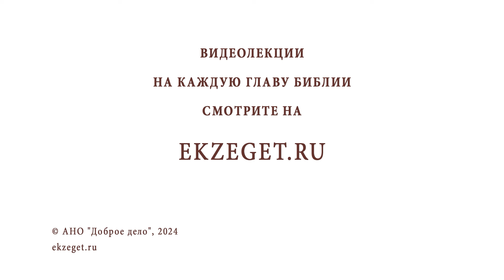ХРАМ ГРОБА ГОСПОДНЯ #10. Гора Голгофа. Иеромонах Нектарий (Соколов)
На библейском портале "Экзегет" вместе с иеромонахом Нектарием (Соколовым), насельником Свято-Троицкой Сергиевой Лавры, продолжаем цикл бесед, посвященных главному храму христианского мира - Храму Гроба Господня или Храму Воскресения Христова в Иерусалиме. Беседа #10  Гора Голгофа.

🔸 Где находится гора Голгофа ?
🔸 Гора Черепа
🔸 Православный и католический приделы
🔸 Скорбящая Дева Мария
🔸 Трещина в горной породе
🔸 Часовня Адама под Голгофой
🔸 Усыпальница Иерусалимских королей
🔸 Офис ризничего
🔸 Реликварий. Святыни

Команда Экзегет.